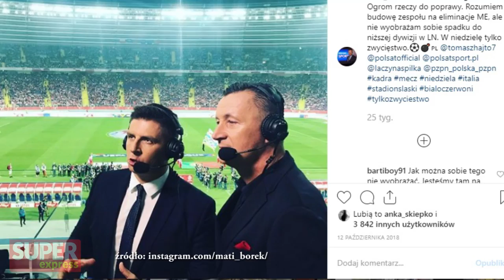Tomasz Hajto szczerze o odsunięciu go od komentowania reprezentacji